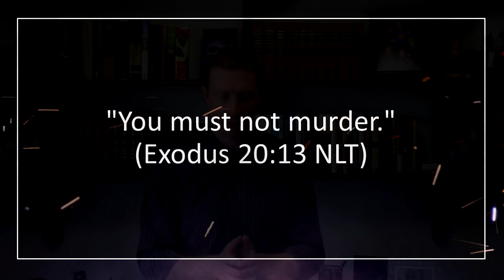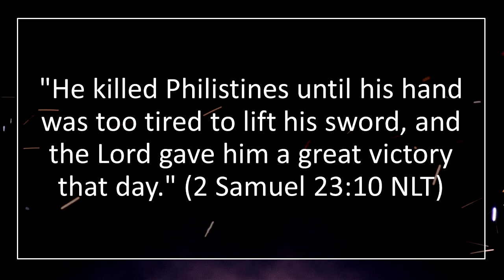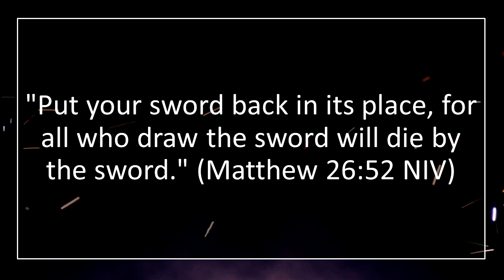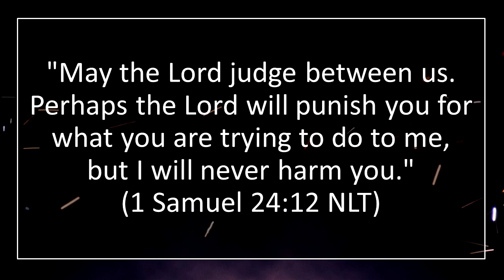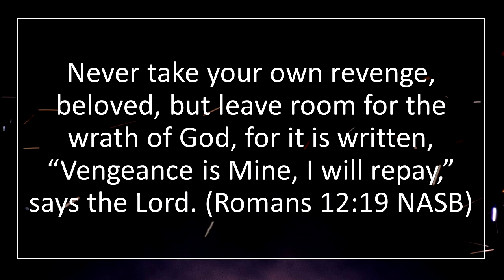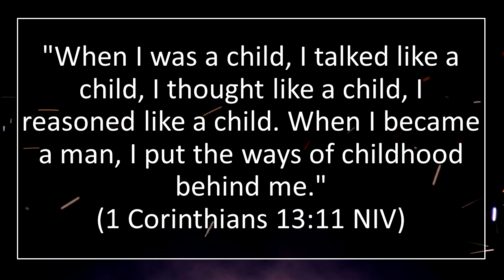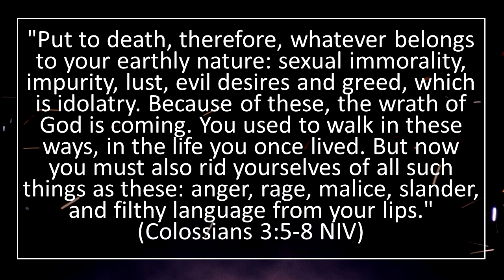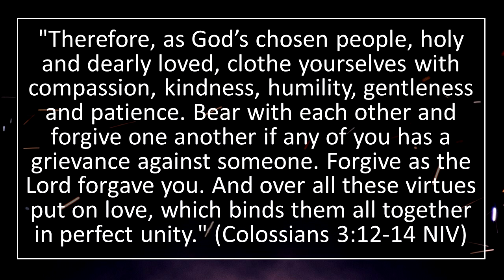God on Film: Bad Boys for Life - by Scott Bayles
The action-packed buddy-cop movie, Bad Boys for Life tackles some significant theological subjects in part-four of our latest sermon series, God on Film!

If this sermon was a blessing to you, please consider making an online donation to Blooming Grove Christian Church